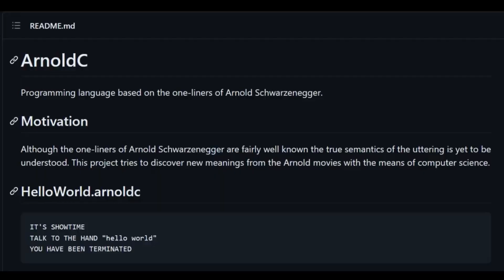Will AI Replace My Job?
In this episode, we delve into the world of ChatGPT, an advanced language model with immense potential. Discover its applications in software development and how it's reshaping the industry. Explore the value of software itself and the evolving landscape of software development. We also speculate on when ChatGPT could reach the level of being integrated into devices like Alexa or becoming synonymous with online search. Join us as we uncover the transformative power and future possibilities of ChatGPT. Tune in for insights into this cutting-edge technology that is redefining software development and our digital experiences.

00:00 - Intro
00:50 - What is ChatGPT?
07:52 - What is Creativity?
14:15 - Will AI Dictate Policy and Standards?
16:28 - General Intelligence vs Machine Learning
17:43 - Making the ”Impossible” Possible
18:47 - What is a Generation Language?
22:08 - Using ChatGPT to Update your Application
31:21 - Alexa/Google to Jarvis
33:06 - What is the potential of AI?
39:06 - What is the Value of Software?
47:54 - Outro